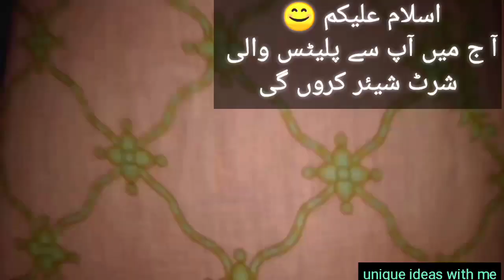Stylish kurti design idea/plated kurti design/plates wali frock ka zabardst idea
Hello friends how are you all i hope you all are fine alhamdulillah 😊 In today's video I will teach you how to make a plate frock which is very easy to make if you are new to the channel So subscribe to the channel and click on the bell icon to watch more informative videos.

How to attach Dori piping on trouser

 Grara cutting ✂️ easy method

Trouser stitching

Shalwar cutting ✂️ easy method

Back tail shirt cutting ✂️